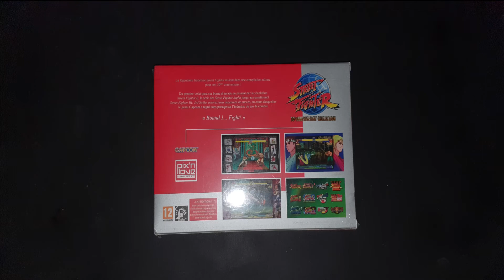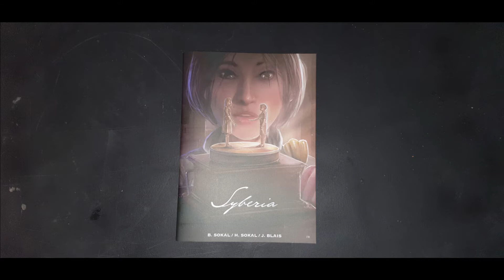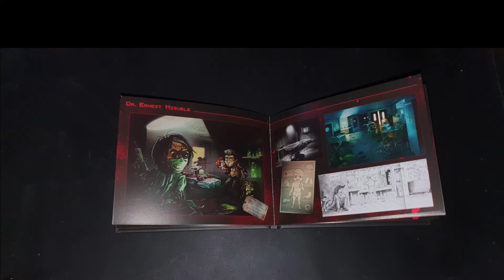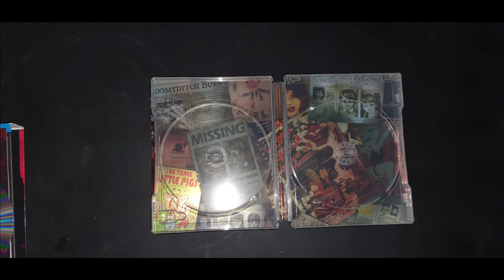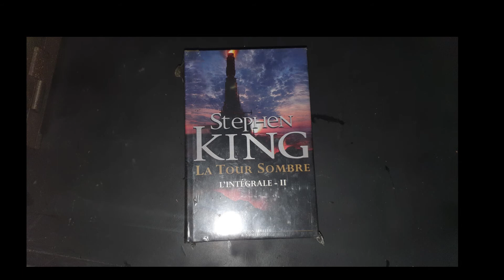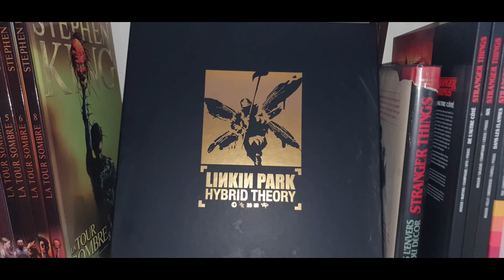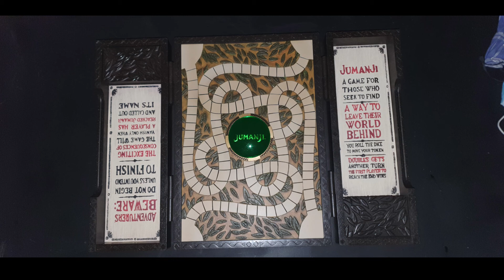MES COLLECTORS PS4 + BLEU RAY+LIVRE+JEUX SOCIÉTÉ